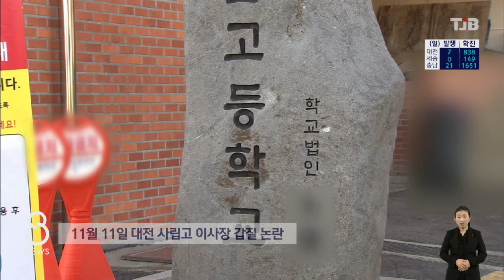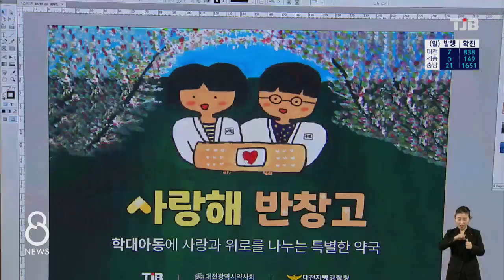[아듀 2020] 최악 물난리..아동학대 '이제 그만' ｜ TJB 대전·충남·세종뉴스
【 앵커멘트 】

올해는 코로나 19로
어느 때보다
어수선한 상황에서
크고 작은 사건사고도
참 많았습니다.

지난 여름
지역을 휩쓸고간
물난리부터
모두를 충격에 빠뜨린
아동학대까지,

2020년 우리지역
크고 작은 사건들을
최은호 기자가 돌아봤습니다.